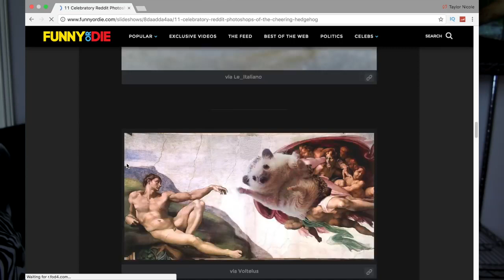Taylor Nicole Dean! I NEVER WANT TO OWN HEDGEHOGS AGAIN STORYTIME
Look! Taylor Nicole Dean!